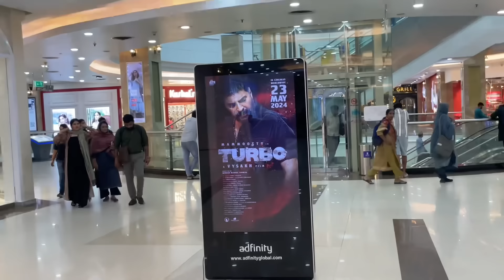🔴Turbo Day 6 | Turbo theatre response | Turbo movie review | Mammootty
turbo
Turbo movie
Turbo second day theatre response
Turbo 3rd day theatre response
Turbo 4th day theatre response
Turbo movie review
Turbo theatre response
Turbo public response
Turbo FDFS response
Turbo Uk response
Mammootty turbo intro scene
Turbo climax scene
Mammootty talk about turbo fight
Raj b shetty turbo movie
turbo movie trailer
turbo movie interview
turbo movie review
turbo movie song
turbo movie bgm,
turbo movie reaction
turbo movie trailer reaction
turbo movie audio launch
raj b shetty in turbo movie
Turbo review focus media
Turbo review pop premiere
Turbo review unni vlogs
Turbo review simple logic media
Simple logic turbo review
Turbo review aswanth kok
turbo movie explained in malayalam
turbo movie explanation